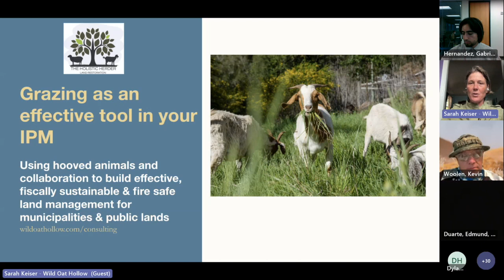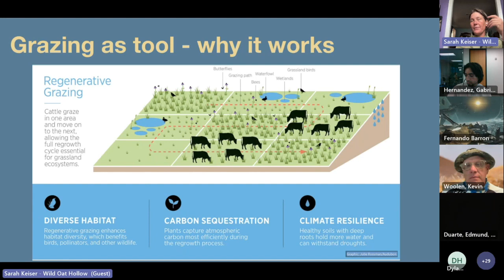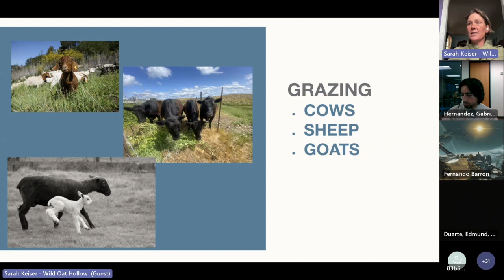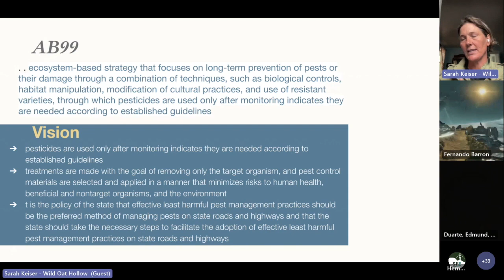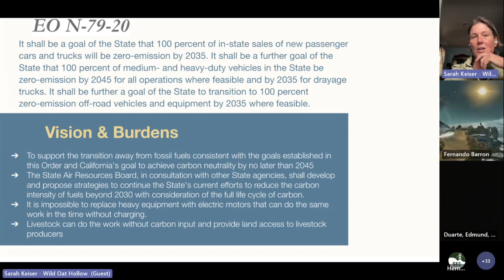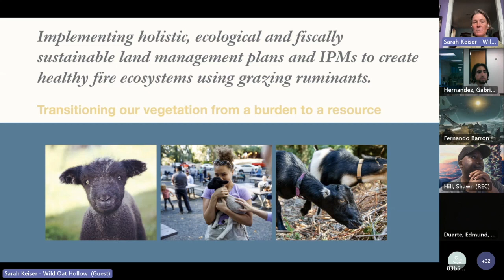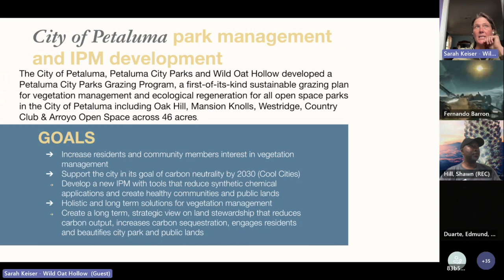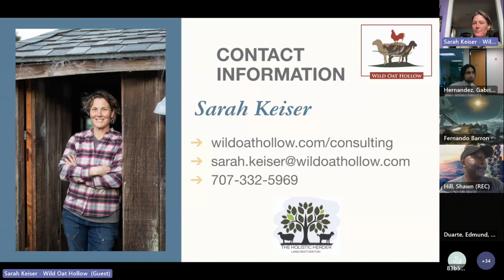Presentation - Grazing as a tool for your IPM (SFE IPM 09.07.23)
San Francisco Environment Department's September IPM meeting. The presenter is Sarah Keiser, Chief Executive Officer at Wild Oat Hollow LLC. She gives an overview of grazing as an integrated pest management tool and her work in this field.